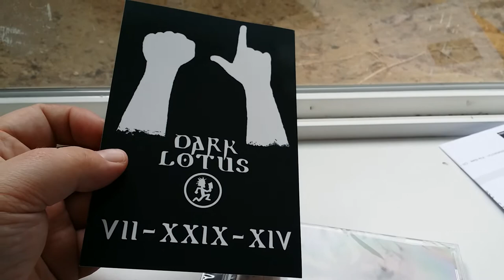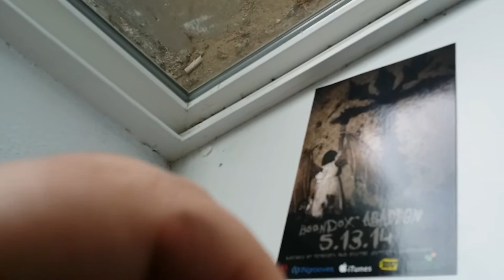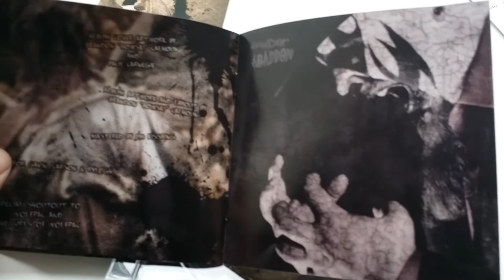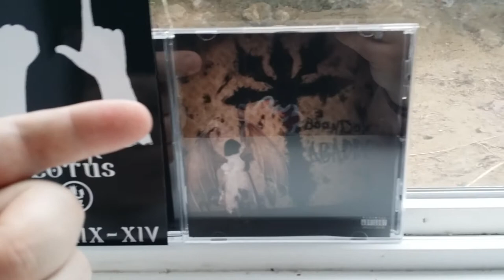My unboxing of boondox new cd from hatchetgear